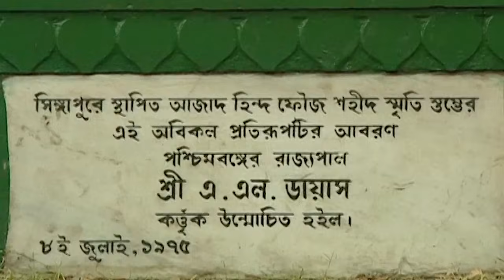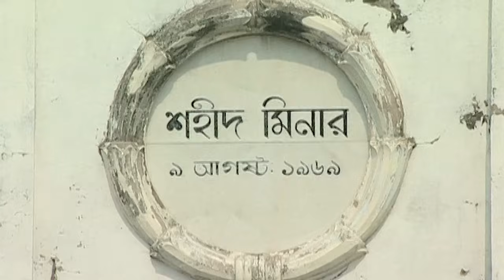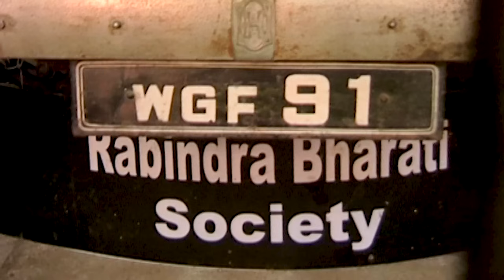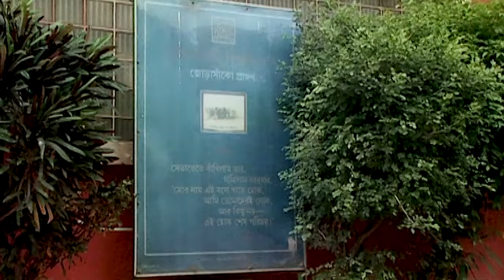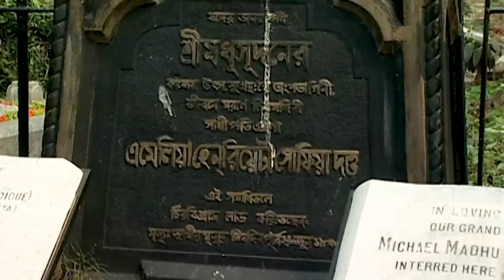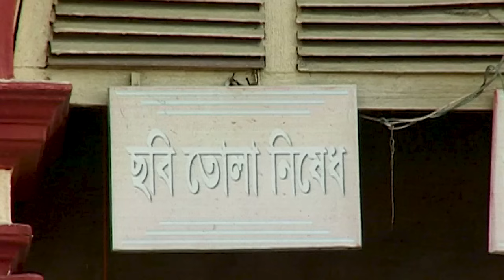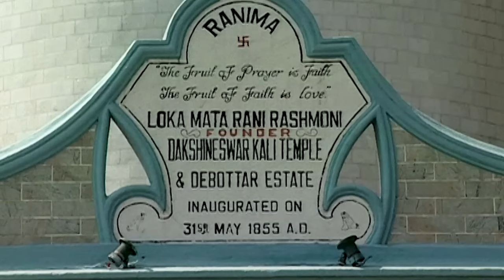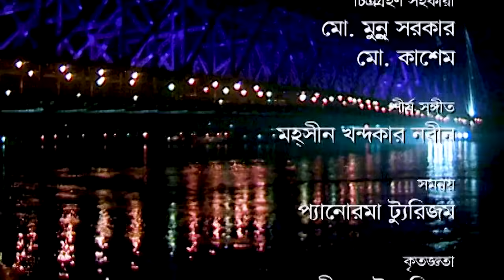ঐতিহাসিক নগরী কলকাতা || Travel City of Joy Kolkata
LANGUAGE  |  Bangla